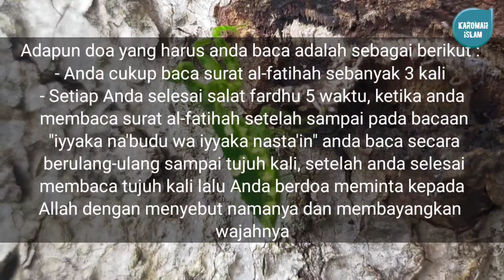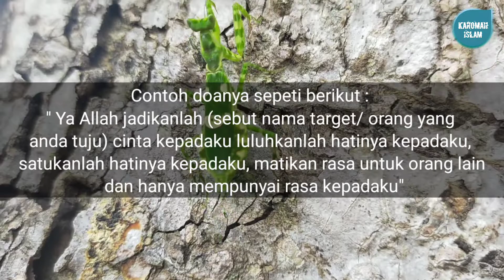JANGAN BUAT MAIN-MAIN,BACA 1x SAJA, DIA MENCUNTAIMU SEUMUR HIDUPNYA, DOA PENGASIHAN MAHABBAH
ASSALAMU’ALAIKUM WAROHMATULLAHI WABARKATUH
SELAMAT DATANG DI CHANNEL KAROMAH ISLAM

Semoga apa yang di sajikan dari Chanel kami ini menjadi hal yang membuat anda lebih baik lagi kedepannya dan menambah wawasan bagi anda serta selalu bermanfaat untuk sesama.

TERIMA KASIH

Channel ini membahas tentang :
Kekuatan sayyidina ali
Kekuatan singa Allah
Kekuatan pedang zulfikar
Kekuatan macan putih
Kekuatan batin
Kekuatan tubuh
Kekuatan fisik
Kekuatan lahir dan batin
Kekuatan tangan
Kekuatan iman
Kekuatan untuk suami
Kekuatan untuk pasangan suami istri
Kekuatan untuk pengantin baru
Kekuatan melawan setan
Kekuatan melawan musuh
Kekuatan saat bertanding
Doa segala kekuatan
Ilmu tenaga dalam olah pernafasan
Ilmu tenaga dalam lewat perut
Ilmu tenaga dalam lewat mata
Ilmu kekebalan tubuh
Aura kewibawaan sayyidina ali
Doa shalawat nabi
Doa para wali
Pengasihan perintil merica
Pengasihan lewat parfum
Pengasihan kembang kantil
Pengasihan lewat foto
Pengasihan lewat rokok
Pengasihan lewat jabat tangan
Pengasihan daun sirih
Pengasihan lewat tatap mata
Pengasihan jarak jauh
Pengasihan lewat baju
Doa mengobati orang kesurupan
Doa memulangkan orang yang hilang
Doa mengatasi perasaan resah dan gelisah
Doa untuk mendengar suara hati
Doa mencerdaskan anak
Doa agar cepat hamil
Doa pembuka aura
Doa dilancarkan rezeki
Doa dimudahkan rezeki
Doa melunasi hutang
Amalan pembuka rezeki
Amalan pelancar rezeki
Doa membentengi rumah dari setan
Doa pengusir setan
Pengasihan nabi yusuf
Doa nabi ibrahim
Doa nabi yunus
Doa pawang hujan
Doa meredam amarah orang
Doa penglaris dagangan
Azimat penglaris dagangan
Azimat pengasihan
Amalan agar istri betah dirumah
Ruqiyah mengobati sihir/santet
Wirid tingkat tinggi
Dzikir mustajab
Doa pengusir jin pengganggu bayi & kandungan
Doa pesona wajah
Doa penarik jodoh
Doa keselamatan dalam perjalanan
Doa keselamatan dunia dan akhirat
Doa keselamatan
DOA,AMALAN,ILMU,KEKUATAN